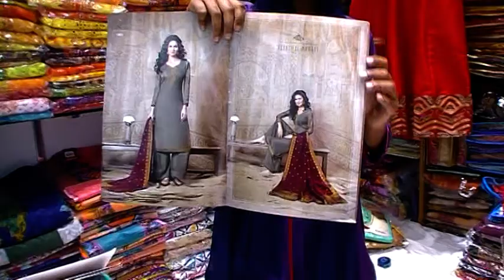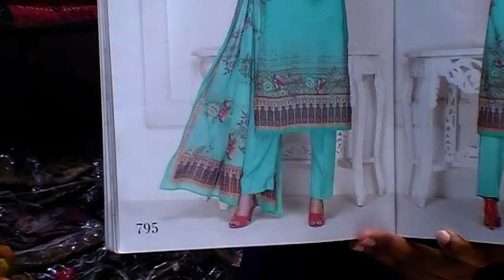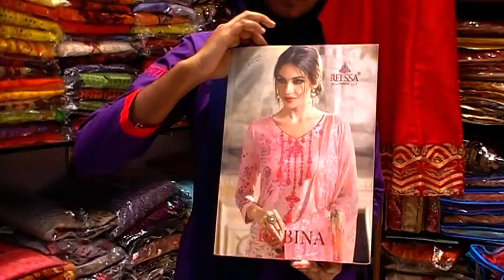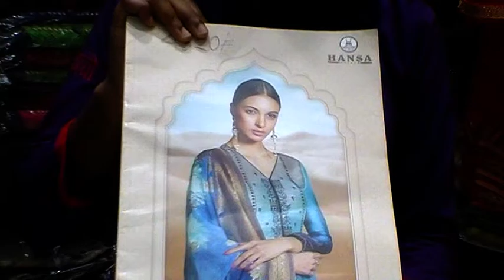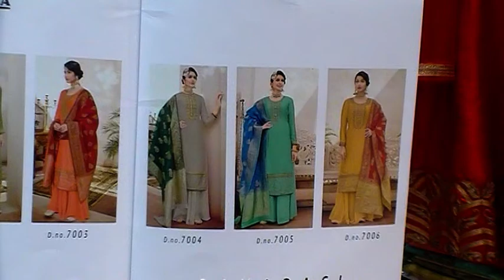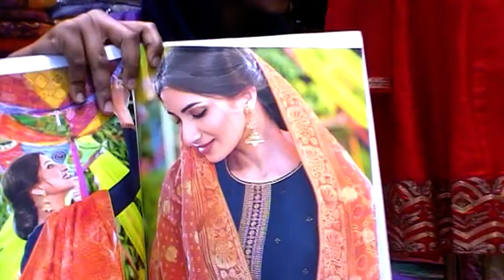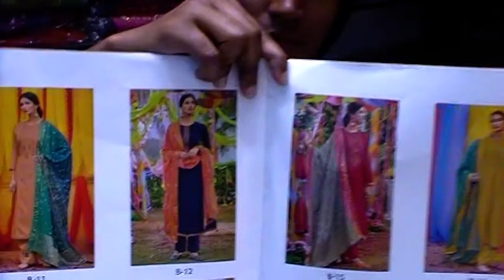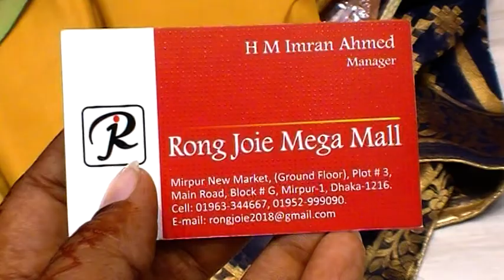EiD স্পেশাল, ইন্ডিয়ান ক্যাটালগের Exclusive সব থ্রি-পিছ কালেশন কিনুন, Rong Joie Mega Mall থেকে।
Shop Name : Rong Joie Mega Mall.

Shop Address:  Mirpur New Market, (Ground Floor) , Plot #3
                           Main Road, Block # G, Mirpur - 1,
                           Dhaka - 1216.

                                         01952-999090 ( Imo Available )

Konock Chowdhury